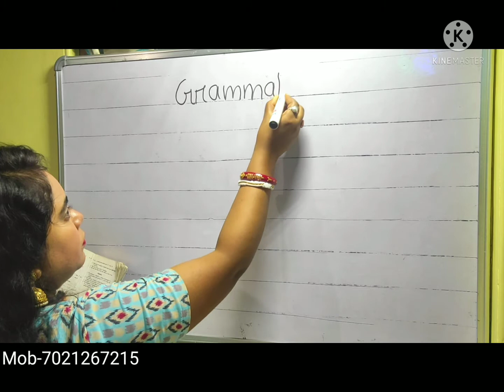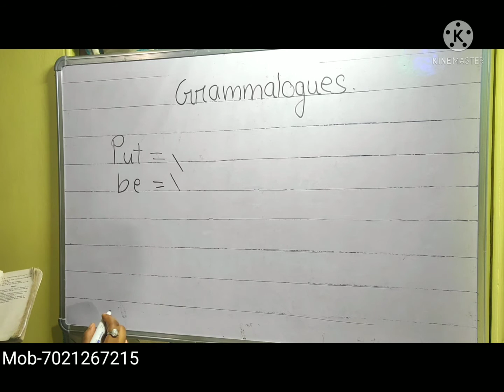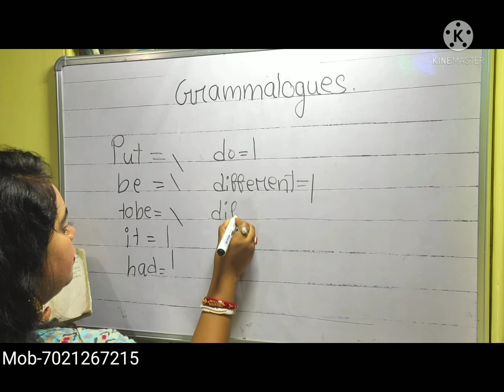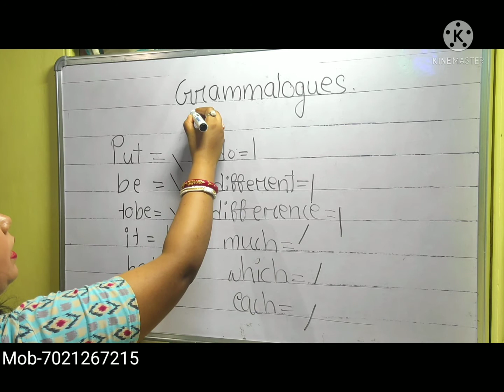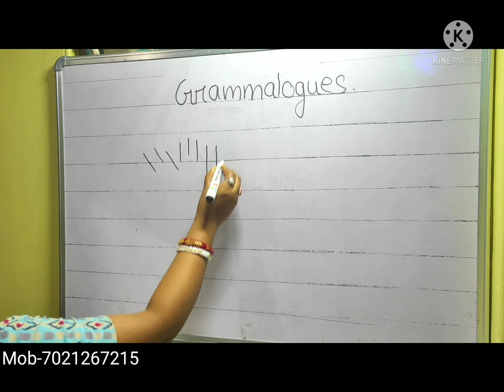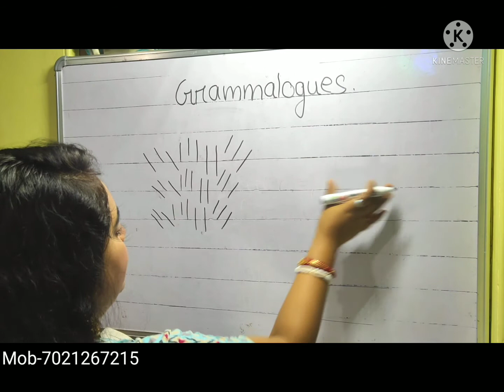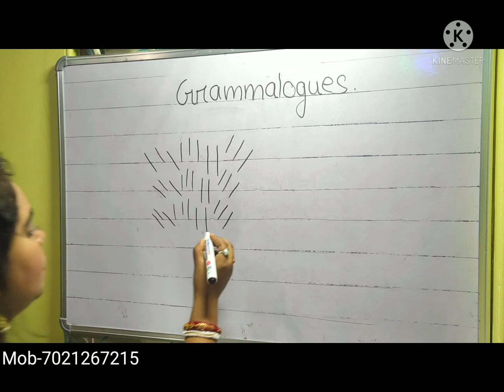GRAMMALOGUES PART 2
SHORTHAND WRITING IS GOOD, READING IS BETTER AND TRANSCRIPTION IS BEST FOR A GOOD STENOGRAPHER.